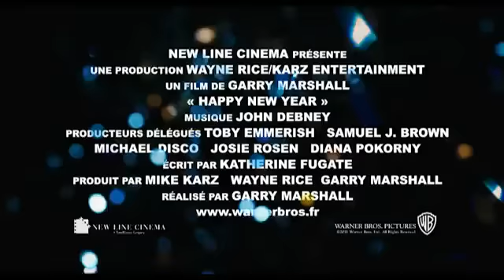Happy New Year - Bande annonce VOST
L'amour, l'espoir, le pardon, les secondes chances et les nouveaux départs, à travers les histoires entremêlées de couples et de célibataires, racontées au milieu du rythme effréné et des promesses de la ville de New York pendant la nuit la plus éclatante de l'année.

Réalisé par Garry Marshall
Avec : Jessica Biel, Jon Bon Jovi, Abigail Breslin, Chris « Ludacris » Bridges, Robert De Niro, Josh Duhamel, Zac Efron, Hector Elizondo, Katherine Heigl, Ashton Kutcher, Seth Meyers, Lea Michele, Sarah Jessica Parker, Michelle Pfeiffer, Til Schweiger, Ryan Seacrest, Hilary Swank et Sofia Vergara